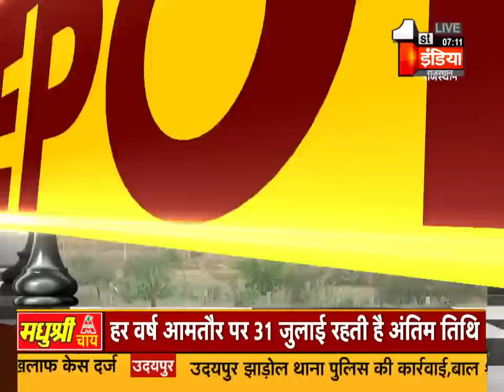Satish Poonia के बयान पर तगड़ा पलटवार Congress के मंत्री ने कहा उनको तो BJP ही गम्भीरता से नहीं लेती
About this Video:
The Congress Minister said that Satish Poonia's statement retaliated. The BJP does not take them seriously.